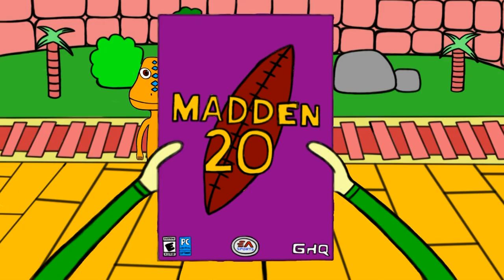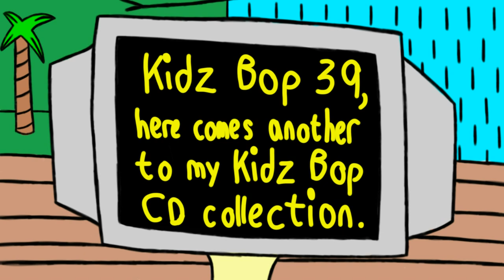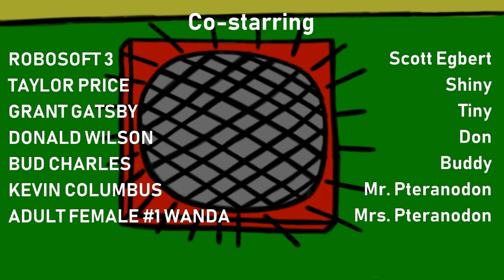[#1973] CBS Television Studios Logo Bloopers | Episode 99 | Scott Egbert's Birthday (Color Keys)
[Requested by Scott Egbert]

STORY/WRITING: It's Scott Egbert's 20th birthday party. First of all, he gets birthday presents from the Pteranodon family at Pteranodon Terrace. Next, with the rest of this video comes some logo requests. And lastly, Scott Egbert and Shiny have a great time on the Night Train.

NOTE: Link to the retro-colour animatic is this:

BLOOPERS INCORPORATED IN THIS VIDEO:
- NHL
- NBA
- Toronto Raptors (NBA)
- NFL
- Kidz Bop
- MLB
- CBS Television Studios (FINALLY!)

SCOTT EGBERT'S BIRTHDAY PRESENTS SHOWN IN THIS VIDEO:
- NHL 20 (Xbox One)
- NBA 2K19 (PS4)
- Madden 20 (PC)
- Toronto Raptors Road Jersey (NBA)
- Kidz Bop 39 (CD)
- MLB The Show 19 (Nintendo Switch)